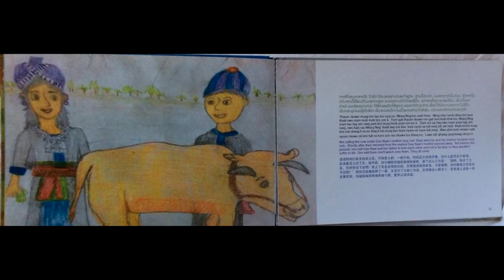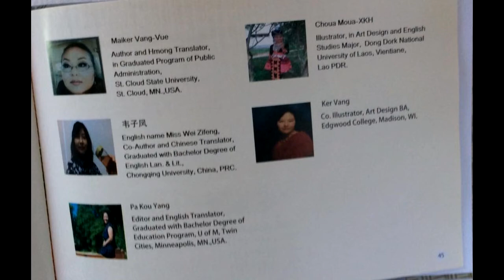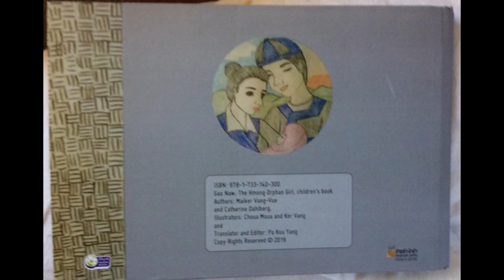Gaonaw Hmong Orphan Girl Story Book Nkauj Nog, Hmoob tus Ntxhais Nkauj Nog Phau Ntawv 2020